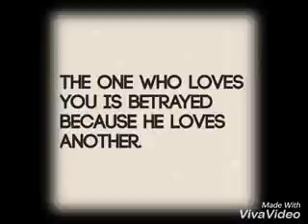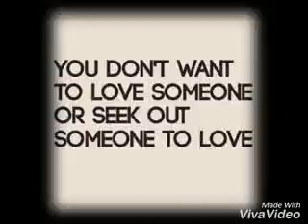Love Triangle For All Emotional Lovers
Love Triangle by The Antagonist